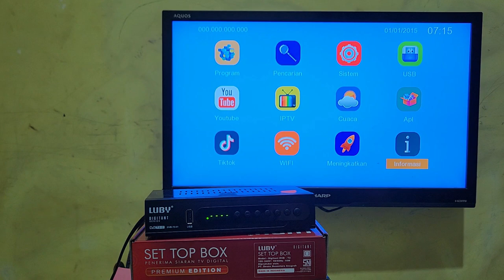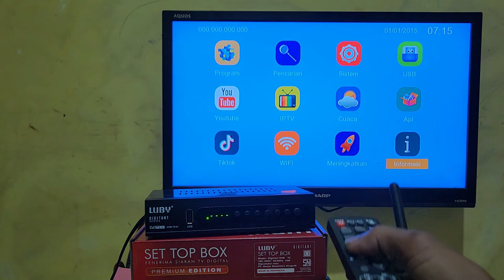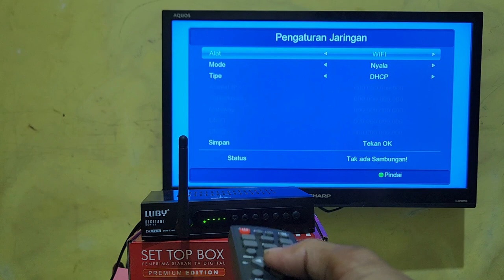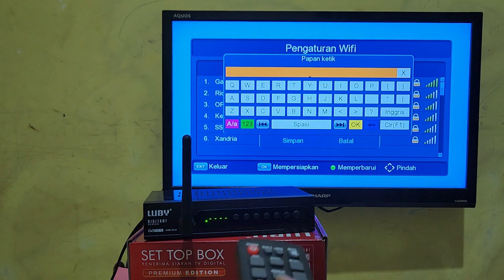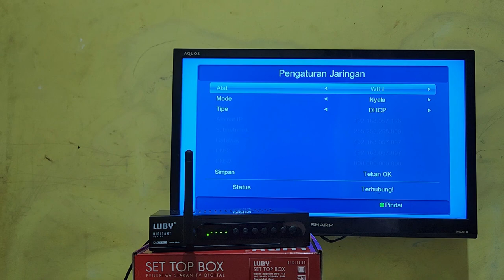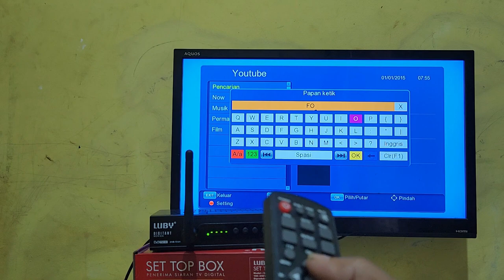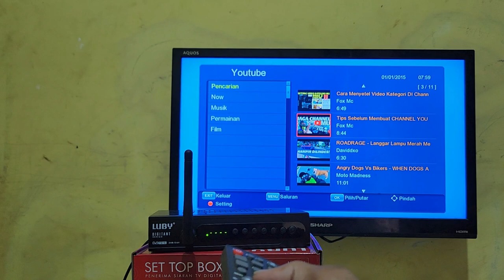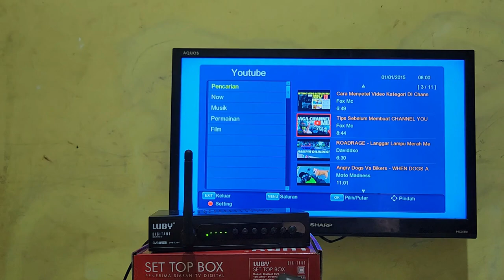CARA MENGHUBUNGKAN SET TOP BOX LUBY KE INTERNET| NONTON YOUTUBE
Cara menghubungkan ke internet set top box luby dengan wifi dongle
Menghubungkan set top box luby ke internet dengan menggunakan dongle
Untuk cara menghubungkan set top box tv digital luby ke internet dengan wifi dongle ini mudah sekali caranya
Tanpa harus pasang wifi rumah atau jaringan wifi nirkabel set top box tv luby ini bisa terhubung ke internet melalui hp dengan hodspotd tethering
Set top box luby digitant made in indonesia ini rekomendasi untuk di gunakan dengan harga murah dan bisa nonton youtube tiktok dan sebagainya
Untuk detail dan jelasnya cara menghubungkan set top box luby ini ke internet tonton lihat simak video ini
menghubungkansettopboxtvkeinternet lubydigitantdvbt2-01#foxmc